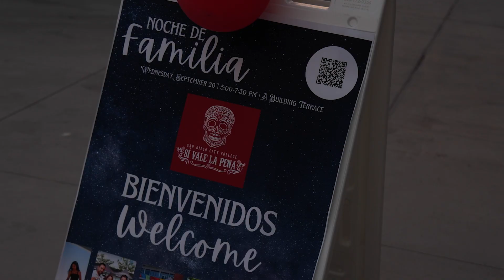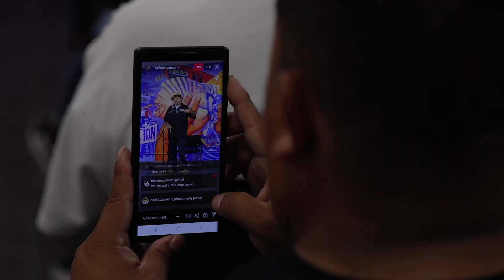Noche De Familia at City College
San Diego City College hosted an event for Promise students and their parents to get acquainted with the many support services the college provides.